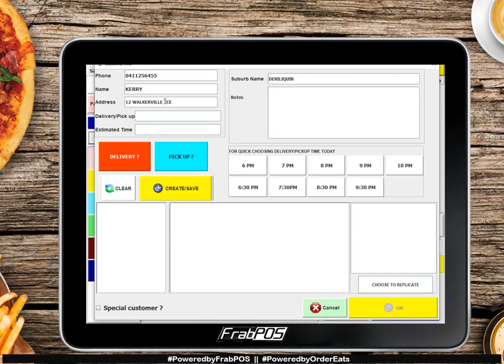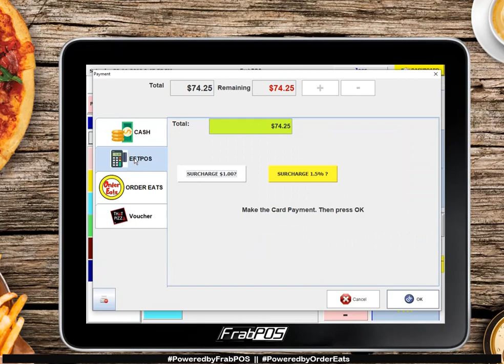Pizzeria Shop POS Software - That Pizza Deniliquin | FrabPOS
Quick overview of a FrabPOS Grow Series custom-built POS projects for our friend, Nick @ThatPizzaDeniliquin
Hightlights of the Pizza POS Project:
Each Staff have login keys - associated with different permission levels to take/modify and process orders.
Minimalist design with bold colors on sales screen - easy staff training.
Customize each Pizza - depending on size - topping are automatically priced.
Option to serve Half and Half Pizzas - each half further customizable.
Auto reminder to input customer info for every order - builds customer database + assists with future promotion/target marketting with consent.
Option to take Cash/EftPOS/Online/Vouchers Payments.
Auto suggests delivery address- links with Google Maps API - depending on suburbs - prices accordingly.
Keeps track of delivery orders - links with drivers - assists tracking number of delivery orders and net volume vs charge with each delivery.

Point of Sales Systems Designers
Made in Adelaide!